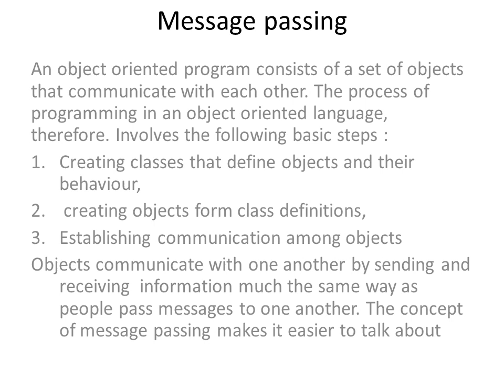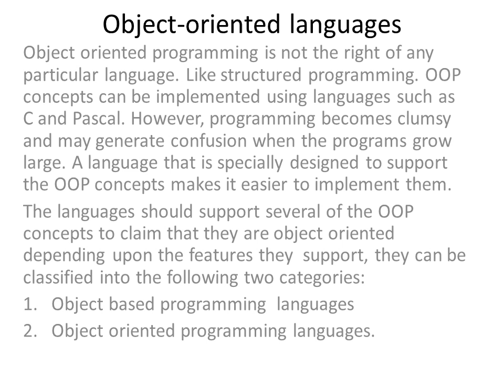Object Oriented Programme Day 2